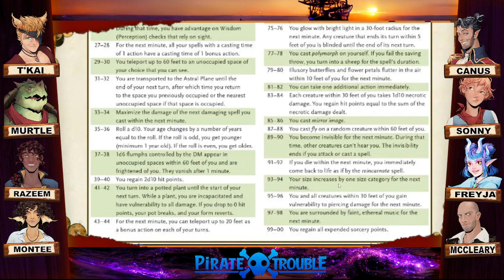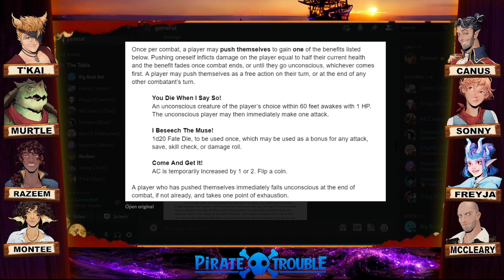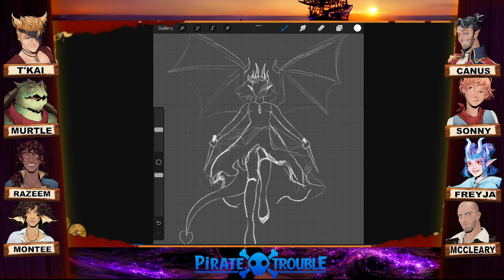Pirate Trouble: Episode 11 [Dungeons & Dragons] !dnd !recap !art